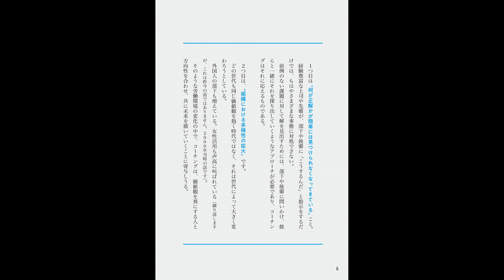【紹介】新 コーチングが人を活かす （鈴木 義幸）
★Kindleで見る